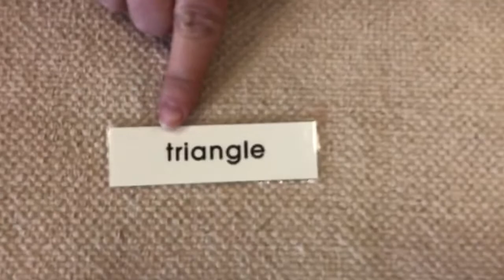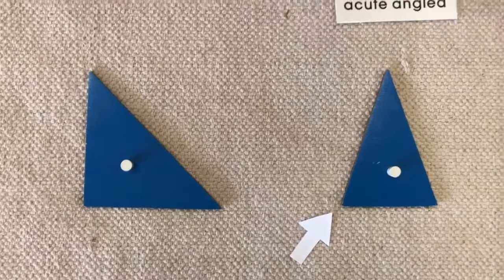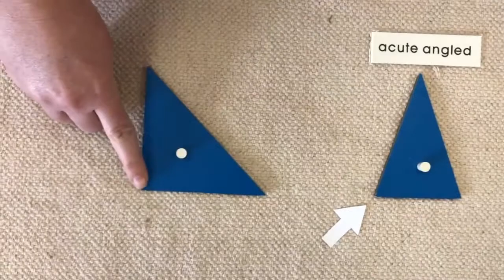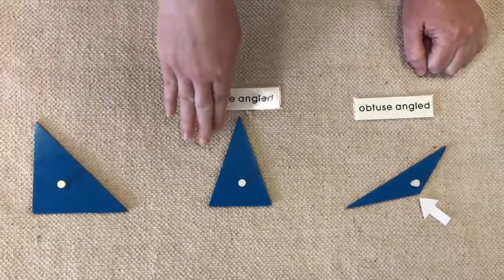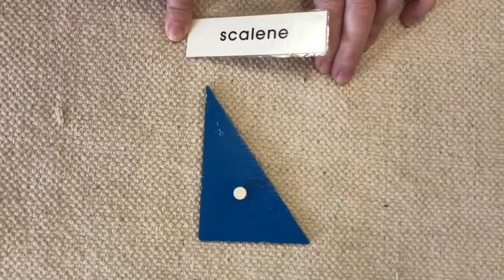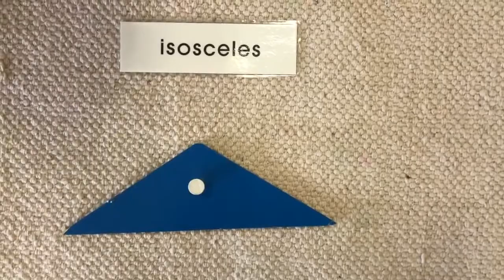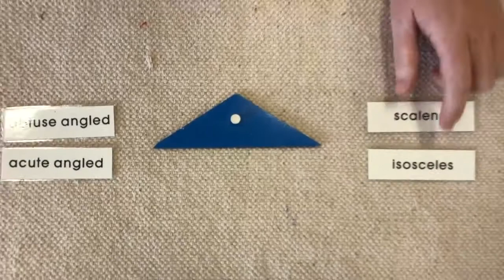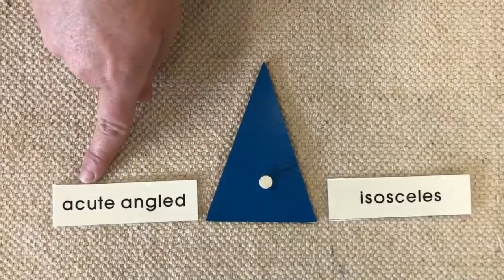Types of Triangles (Angles & Sides)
Ms. Melissa gives a lesson on Types of Triangles  (Angles & Sides).